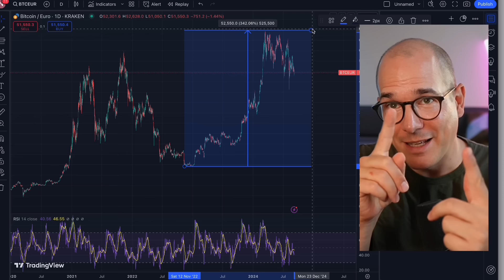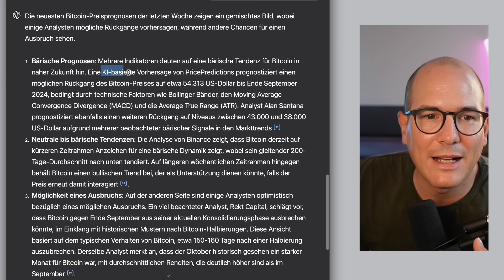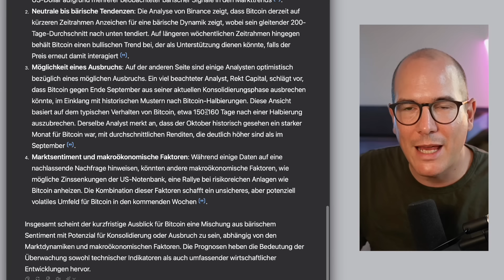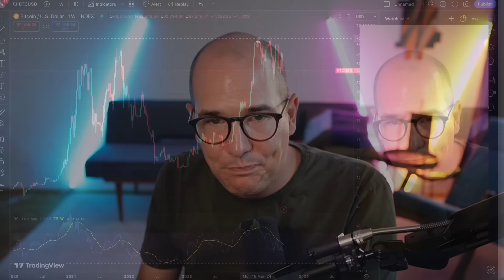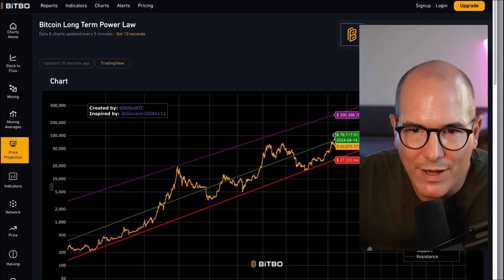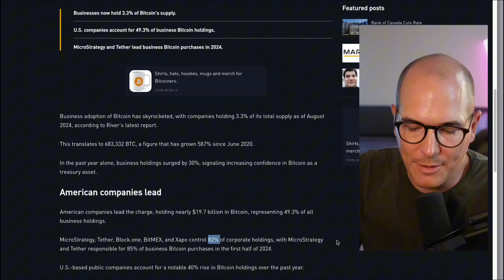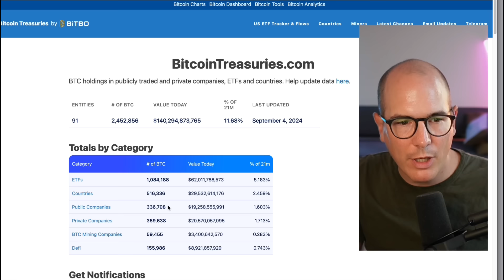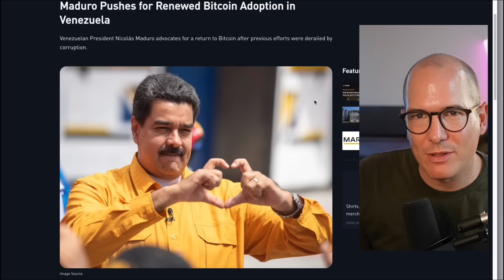Was ist mit Bitcoin los??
Hol dir mit *WASBITCOINBRINGT* jetzt...

- 🔥 *21energy* Bitcoin-Heizung - Mine, Earn, Heat - Zuhause und im Betrieb (5% Code: *WASBITCOINBRINGT*);
- 💰 *CoinTracking* Das Tool für deine Krypto-Steuern. 10% mit meinem Link & EXTRA 5% bei BTC Zahlung

⚽️ Bitcoin Trikot von Admira Wacker - mit "Was Bitcoin bringt" am Ärmel (Code WASBITCOINBRINGT für -5%)

- 🛒 Bitcoin-Bezahlung! Mit *WASBITCOINBRINGT* 5 EURO Rabatt auf mehr als 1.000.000 Produkte